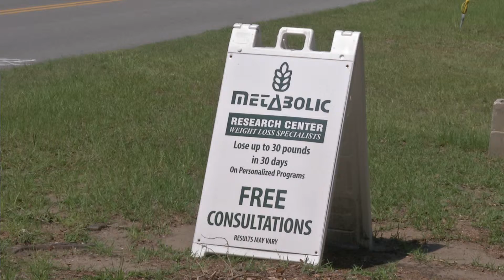Metabolic Research Center (August 2014)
Learn more about the programs Metabolic Research Center offers. If you've made the decision to achieve a healthier lifestyle, let MRC help.